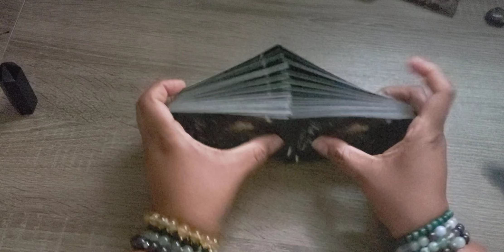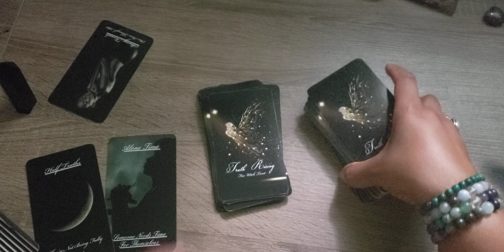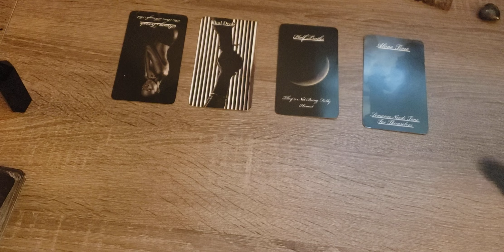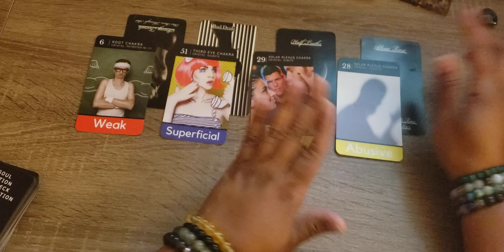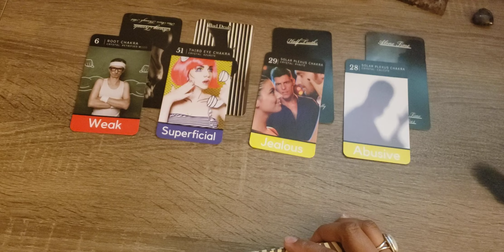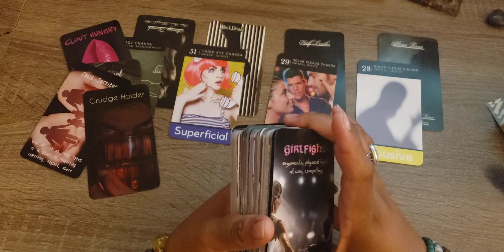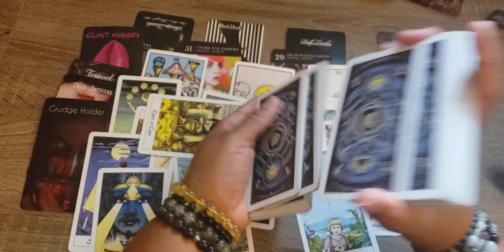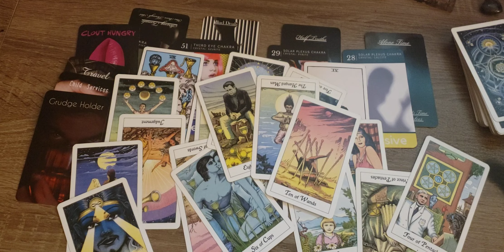GEMINI(2ND HALF OF JUNE) THIS CLOUT CHASER WANTS YOU TO GIVE UP YOUR $$$$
DEEVINEBALANCE.COM